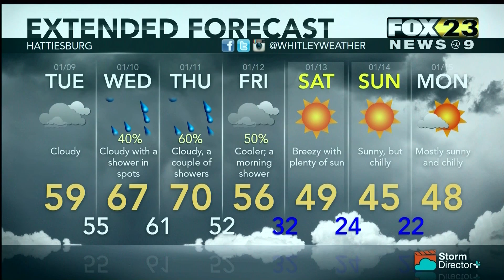Weather January 8, 2018